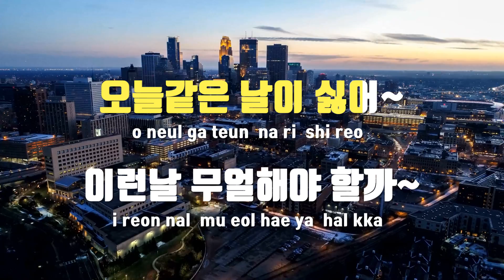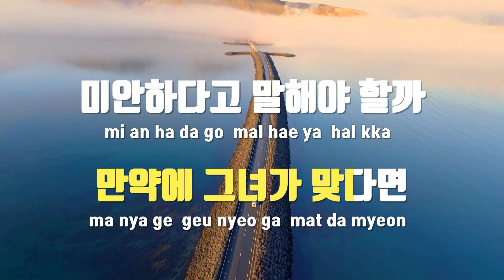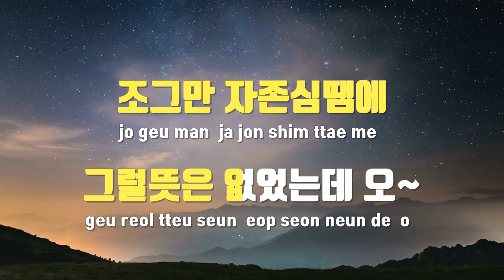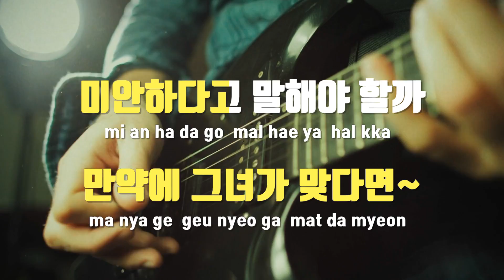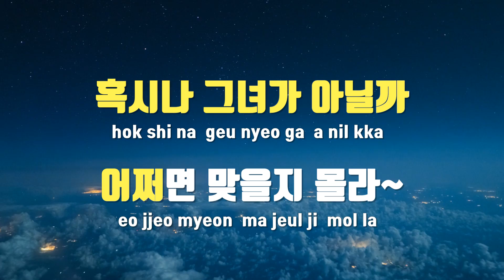[TJ노래방] 혹시나어쩌면만약에 - 김현철 / TJ Karaoke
혹시나어쩌면만약에  --  김현철